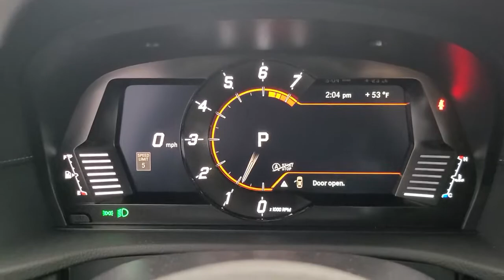2021 Toyota Supra Tulsa, Broken Arrow, Owasso, Bixby, Joplin, OK 85225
Turbulence Gray New 2021 Toyota Supra available in Tulsa, Oklahoma at Jim Norton Toyota. Servicing the the Broken Arrow, Owasso, Bixby, Joplin, OK area.

Tungsten 2021 Toyota Supra 2.0 RWD 8-Speed Automatic 2.0L Turbochargedbrbr25/32 City/Highway MPGbrbrbrProudly serving the Tulsa Broken Arrow Bixby Owasso Oklahoma City and beyond! All used cars have been through a multi-point inspection by an ASE Certified Mechanic oil and filter changed. All items identified by inspection repaired as deemed necessary. Each vehicle is fully detailed and ready for immediate delivery. it comes to Auto Financing every consumer is looking for two things: * Affordable car loan rates * Flexible auto loan terms With Toyota Financial Services you get both and more! We offer competitive Auto Finance rates on new and used Toyota vehicles as well as Toyota Certified Pre-Owned Vehicles. In addition take a look at other used car brands that we have on our lot at reduced pricing.brbrIf youre looking for your next new or used car truck or SUV we have something for every taste and every need. Looking for navigation sunroof leather with heated and cooled seats maybe blind spot monitor or backup camera we have cars that have the features and options for you! If you are asking yourself what is my trade worth we can help you answer that! We have a full parts department that supplies our certified technicians we will help with all of your service needs! Call us or visit us anytime Where T-town gets Toyota. Dealer Installed options if any include
Wheels: 18 Cast Aluminum|Front Sport Seats|Alcantara/Leather Seat Trim|AM/FM Stereo w/4 Speakers|4 Speakers|4-Wheel Disc Brakes|Air Conditioning|Electronic Stability Control|Front Bucket Seats|Front Center Armrest|Leather Shift Knob|Tachometer|ABS brakes|Alloy wheels|Auto-dimming door mirrors|Automatic temperature control|Brake assist|Bumpers: body-color|Delay-off headlights|Driver door bin|Driver vanity mirror|Dual front impact airbags|Dual front side impact airbags|Four wheel independent suspension|Front anti-roll bar|Front dual zone A/C|Front fog lights|Front reading lights|Fully automatic headlights|Garage door transmitter: HomeLink|Heated door mirrors|Illuminated entry|Knee airbag|Leather steering wheel|Low tire pressure warning|Occupant sensing airbag|Outside temperature display|Overhead airbag|Panic alarm|Passenger door bin|Passenger vanity mirror|Power door mirrors|Power steering|Power windows|Radio data system|Rain sensing wipers|Rear anti-roll bar|Rear window defroster|Remote keyless entry|Security system|Speed control|Speed-sensing steering|Steering wheel mounted audio controls|Telescoping steering wheel|Tilt steering wheel|Traction control|Trip computer|Turn signal indicator mirrors|Variably intermittent wipers|Front beverage holders|Auto-dimming Rear-View mirror|Child-Seat-Sensing Airbag|Speed-Sensitive Wipers|AM/FM radio: SiriusXM|Exterior Parking Camera Rear|Auto High-beam Headlights